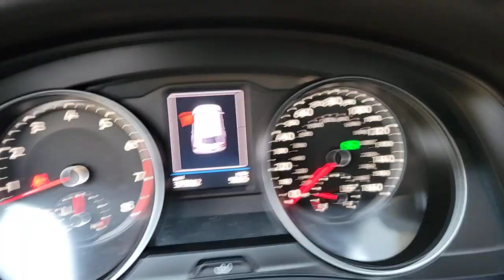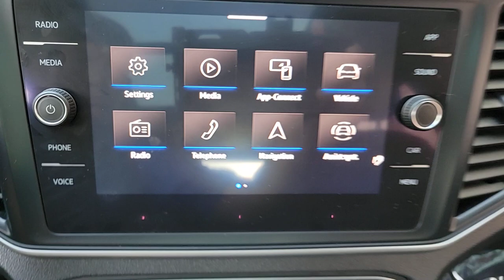2021 Volkswagen Atlas Cross Sport near me Highland Park, Arlington Heights, Skokie, Libertyville, Gl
Pyrite Silver Metallic Used 2021 Volkswagen Atlas Cross Sport 3.6L V6 SE w/Technology R-Line available near me in HIghland Park, Illinois at Highland Park Ford. Servicing the Arlington Heights, Skokie, Libertyville, Glenview, IL area.
2021 Volkswagen Atlas Cross Sport 3.6L V6 SE w/Technology R-Line - Stock#: 46606